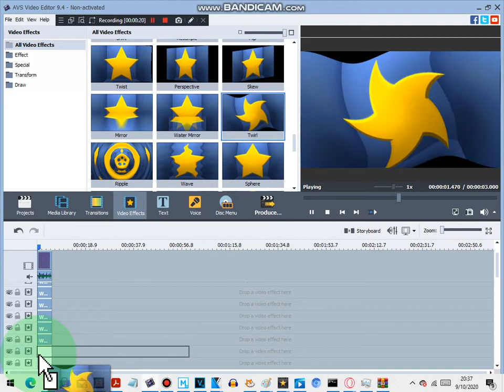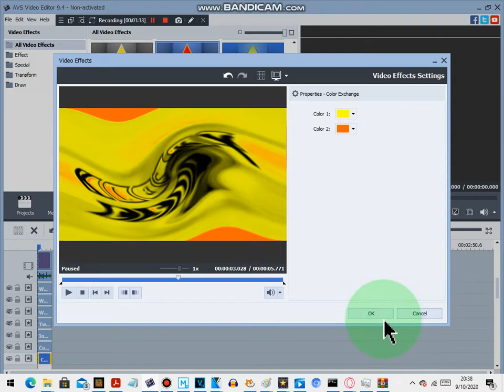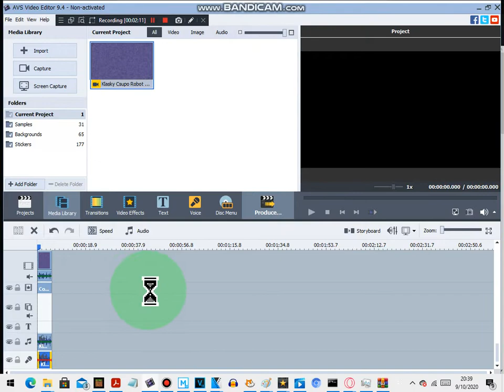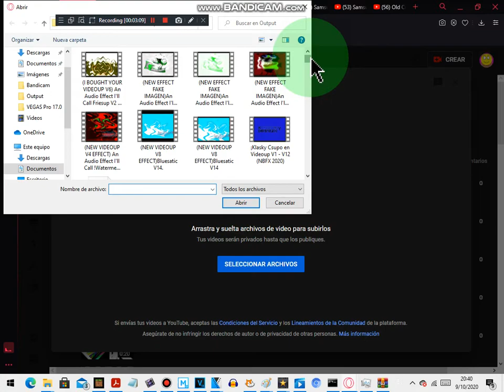How To Make Creepypasta Major AVS Video Editor DELL Laptop Windows 8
Changed